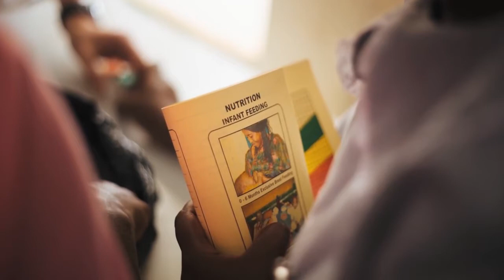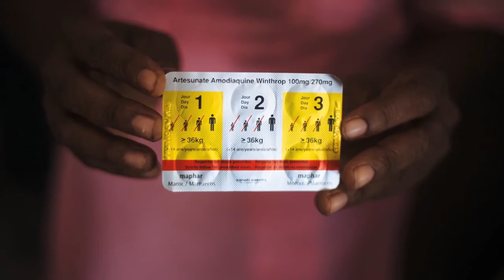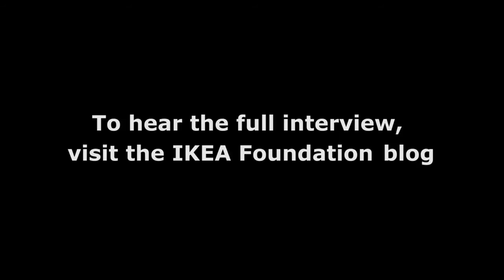The IWitness Global CItizens program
The Iwitness Global Citizens programme gives IKEA co-workers a chance to see first-hand how the money raised through IKEA good cause campaigns contributes to a better life for children in the world’s poorest communities. Here you can see some of our co-workers during their travels to visit various projects run by IKEA Foundations parters.